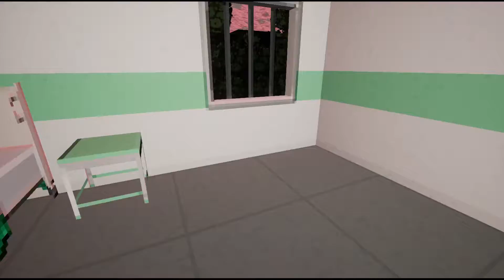🎮Во Что Поиграть???🎮 Nightmare Reaper Первый Взгляд Ретро Шутер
Nightmare Reaper — это просто шикарный ретро шутер под гитарные рифы Andrew Hulshult (пилил саундтрек к Doom: Eternal).